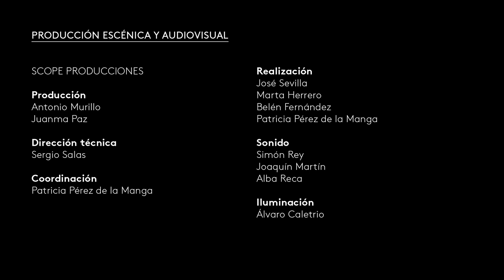La noche de San Juan, historia de un ballet frustrado | Antonio Ruz y Miguel Baselga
Entrevista de Olga Baeza a Antonio Ruz, director y coreógrafo, y Miguel Baselga, pianista, previa a la representación de "La noche de San Juan, ballet de Roberto Gerhard", transmitida por Radio Clásica de RNE.

23 de junio de 2021